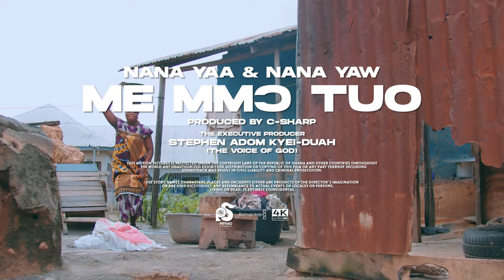ME MMO TUO by Nana Yaa ft. Nana Yaw | Stephen Adom Kyei-Duah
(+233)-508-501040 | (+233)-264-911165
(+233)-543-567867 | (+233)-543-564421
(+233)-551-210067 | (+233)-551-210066